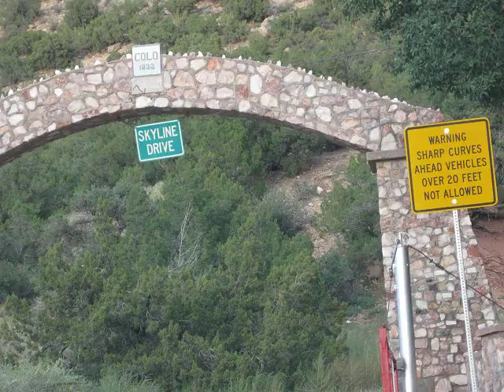Skyline Drive, Canon City, CO Sept 23, 2009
This is a funny/sad video of Skyline Drive and my fear of heights. I was actually laughing during the thing because I realized even at the time that we were perfectly safe. The road was extremely narrow and the sides of the road dropped off steeply. Then we went to the Grand Canyon!  Warning: repeated use of the "F" bomb.